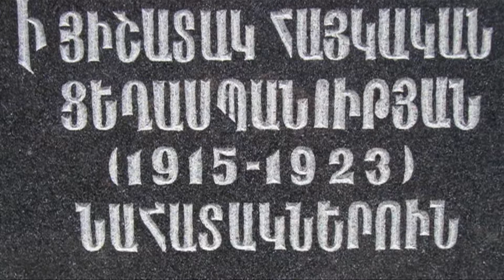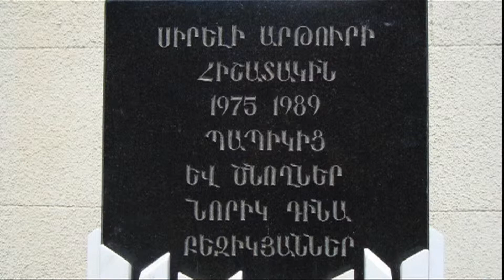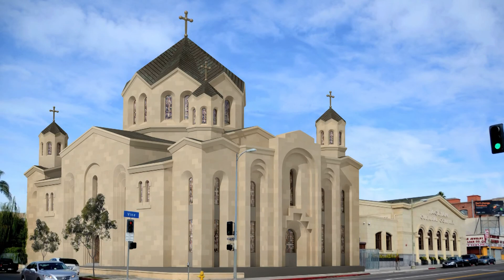Սբ. Հովհաննու Կարապետ Եկեղեցու պատմությունը